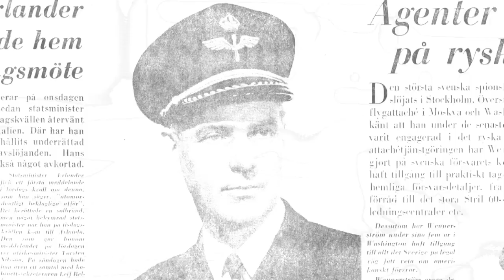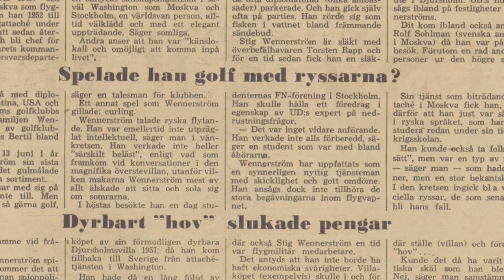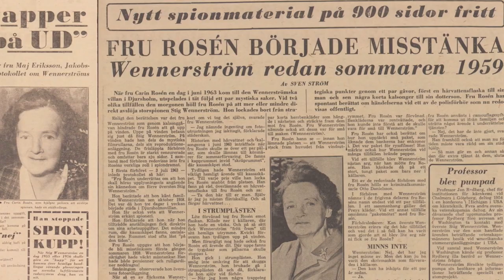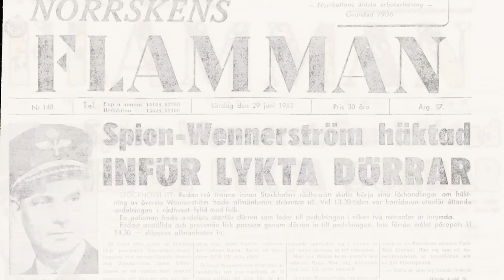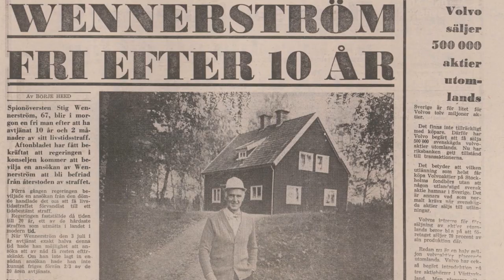GW om storspionen Wennerström - Brottsjournalen (TV4)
Vad hade hänt om inte Stig Wennerströms hushållerska hittat filmrullar på vinden i villan i Djursholm? Kanske hade Sveriges mest kände spion kunnat fortsätta oupptäckt med sin minikamera.

Brottsjournalen är ett veckoaktuellt kriminalmagasin med Leif GW Persson och Jenny Strömstedt. De tar upp brott som fått mycket uppmärksamhet eller fall där nya avgörande fakta framkommit. Med insatta gäster diskuteras allt från vardagsbrott till kriminalpolitik.